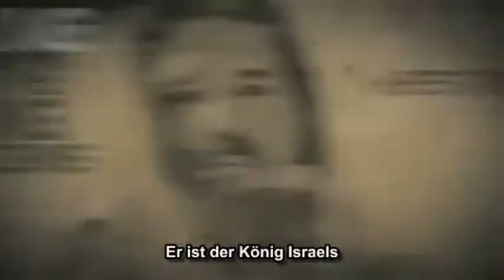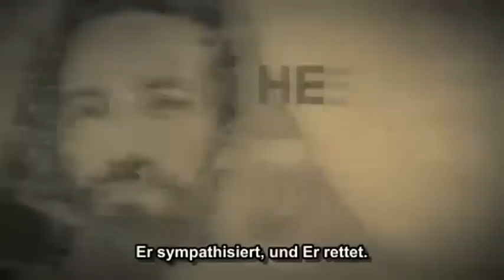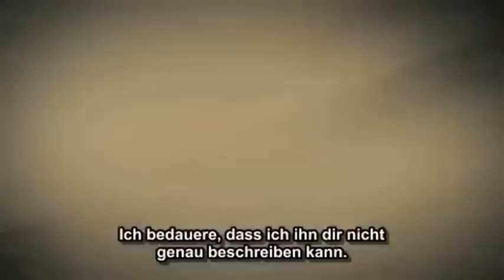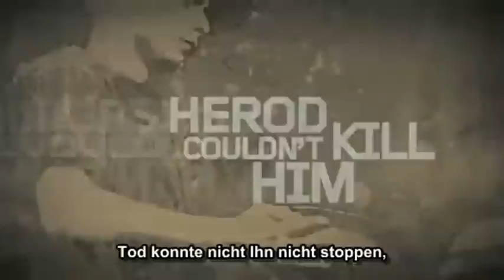A MESSAGE OF ENCOURAGEMENT-OUR KING IS COMING!!!! DO U KNOW HIM! JESUS IS MY KING!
Jesus Christ is coming back soon! Do you know him???
He knows who you are, he wont ever deny you, unless you deny him here on earth!!!
Choose Jesus Christ today!